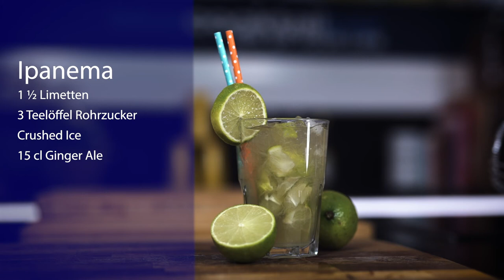Ipanema by Blue Cocktail Bar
Mixe unsern Bestseller Cocktail Ipanema.

Oder werde Food Autor/In und mach mit bei creativedrinksgr. Kreiere dein eigenes Rezept mit Hilfe des Videos «Drink kreieren». Teile dein Cocktail unter creativedrinksgr und sende uns dein Rezept.

Das Blaue Kreuz hilft suchtkranken Menschen, unterstützt deren Angehörige und setzt sich für einen massvollen und verantwortungsvollen Konsum ein. Das Blaue Kreuz Schweiz ist der Dachverband von elf Regionalorganisationen. Es unterstützt diese, vertritt die Interessen des schweizweiten Blauen Kreuzes und fördert dessen Weiterentwicklung.

Das Blaue Kreuz Schweiz ist Mitglied des Internationalen Blauen Kreuzes. Dieses ist in rund vierzig Ländern tätig.

Dank Ihrer Spende können wir Suchtbetroffenen helfen und verhindern, dass Menschen in eine Abhängigkeit geraten.
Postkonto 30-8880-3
IBAN CH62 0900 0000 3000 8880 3